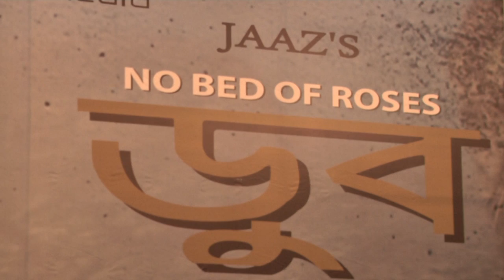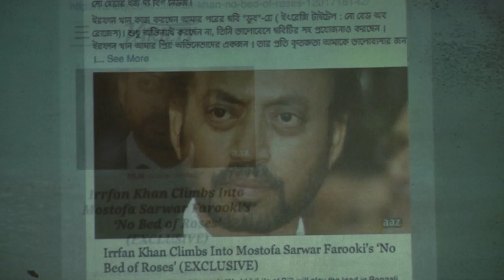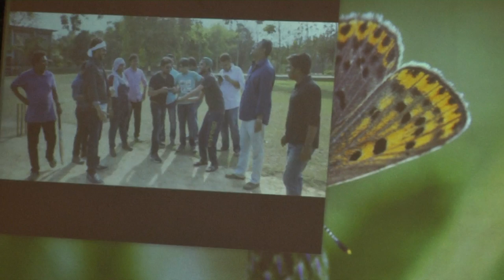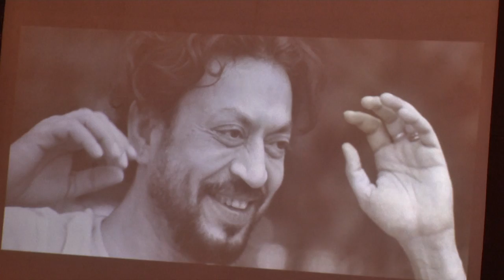ব্ল্যাক ডায়মন্ড তিন কন্যাকে (তিশা,পর্নো মিত্র ও রোকেয়া প্রাচী ) একসাথে দেখা যাবে ডুব সিনেমায়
Bangla Movie Dub ( NO BED OF ROSE ) By Mustofa Sarowar Faruki
মোস্তফা সারয়ার ফারুকী ‘ডুব’ ছবির ঘোষণা দিয়েই চারদিকে তোলপাড় ফেলে দিয়েছেন। তোলপাড়ের কারণ- ছবিটি হতে যাচ্ছে আন্তর্জাতিক মানের, আর এই ছবিতে অভিনয় করতে চলেছেন আন্তর্জাতিক খ্যাতিসম্পন্ন অভিনেতা ইরফান খান, তিশাসহ কলকাতা ও বাংলাদেশের জনপ্রিয় কিছু মুখ। এই ছবির বাজেট নির্ধারণ করা হয়েছে ১৫ লাখ ডলার। বাংলাদেশি মুদ্রায় যার পরিমান দাঁড়ায় প্রায় ১২ কোটি টাকা। ধারণা করা হচ্ছে, দেশের ইতিহাসে সর্বোচ্চ বাজেটের চলচ্চিত্রটি নির্মাণ করতে যাচ্ছেন ফারুকী।

ইরফান খান ও তিশা ছাড়া আরও যারা অভিনয় করবেন- অভিনেত্রী পার্ণো মিত্র, রোকেয়া প্রাচী, ব্রাত্য বসু এবং নাদের চৌধুরি। তবে সবকিছুকে ছাপিয়ে গেছে ফারুকীর নতুন ছবির বাজেট! শুধু বাজেটই নয়, শুটিং লোকেশন নির্ধারণেও ফারুকী রাখছেন চমক। ‘ডুব’ এর শুটিং হবে বান্দরবানের দুর্গম অঞ্চলে। যেখানে যোগাযোগ ব্যবস্থা নেই বললেই চলে। দুর্গম এলাকা হওয়ায় হেলিকপ্টার ছাড়া সেখানে শুটিং ইউনিট নিয়ে যাওয়া অসম্ভব।